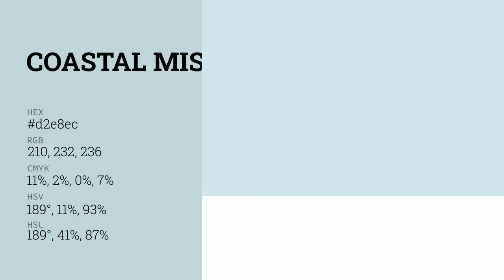Coastal Mist color d2e8ec hex color - Blue color - Warm color d2e8ec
What color is Coastal Mist ? d2e8ec hex color - Blue color - Warm color d2e8ec

Hex d2e8ec Color Code is also known as Coastal Mist color.

Hex d2e8ec Color code in RGB color code model is created after adding 82.35% red color, 90.98% green color and 92.55% blue color.
Hex d2e8ec Color code in CMYK color (process color) code model is generated after subtraction of 11% cyan, 1% magenta, 0% yellow and 7% black.